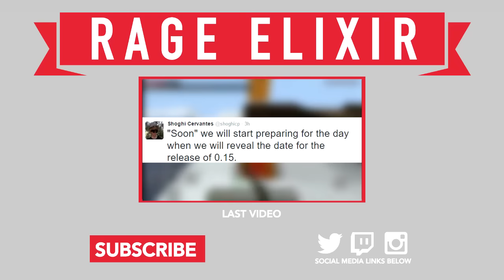MY NEW MCPE SERVER!!! - Official Server Release - Minecraft PE (Pocket Edition)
LET'S GET 3,000 LIKES FOR THIS AWESOME SERVER!

Real RageNation Fans comment "RageNation"